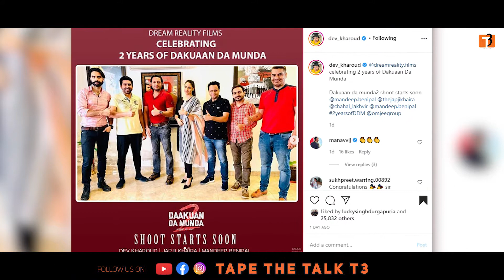Dakuaan da munda 2 | Dev khroad | JAPJI KHAIRA | LATEST MOVIE 2020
DEV KHAROD ANNOUNCED HIS MOVIE DAKUAAN DA MUNDA 2 IN HIS INSTAGRAM HANDEL.
TAPE THE TALK T3

powered by:- TAPE RECORDS

Anchor - Neha Rajput
Produced by - Hammy Kahlon ( 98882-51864 )
Editor - Tulesh Garg
Dop - Saurav Soi, Vardaan Saxena